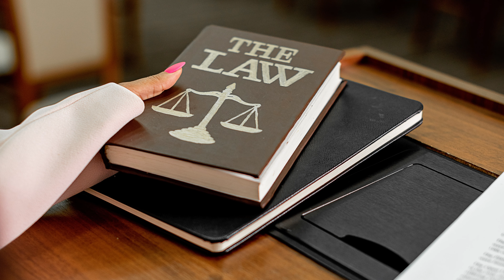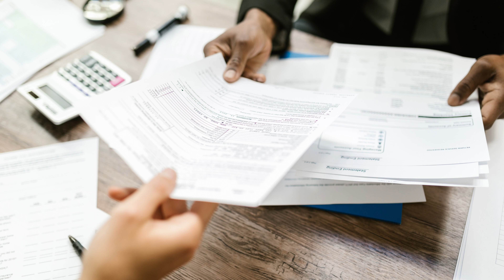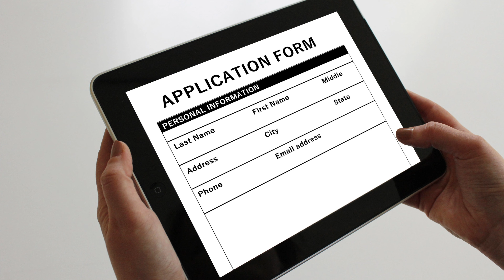How to get Citizenship of Singapore? सिंगापुर की नागरिकता कैसे मिलती है?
Singapore's citizenship process is now easy with our step-by-step guide. Our guide covers the eligibility criteria, the application process, terms & conditions, and the details of the required documents for Singapore citizenship. This video will help you with the information required for the Singapore work permit 2023, the Singapore visa process, and Singapore immigration as well. Get the details about Singaporean citizenship in detail from this video in Hindi. Discover the benefits of Singaporean citizenship and start your journey for immigration, work permit, or residency with this comprehensive assistance towards the Singaporean citizenship process.

Singapore ki nagrikta kaise leni hai janiye is video me. Hamari batayi hui steps ko follow karke aap Singapore ki citizenship ko hasil kar payenge. Is Hindi video me Singapore ki nagrikta, Singapore ki immigration, Singapore ki work permit se judi jankari di gayi hai. Is process ko follow karke aur eligibility criteria aur zaruri documents jama krke ap Singapore ki citizenship ko hasil kar payenge.